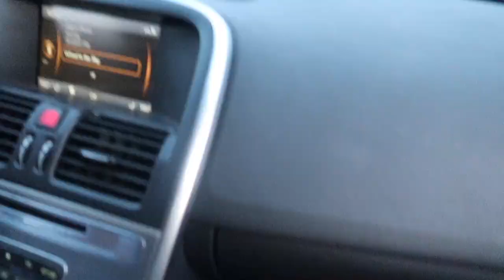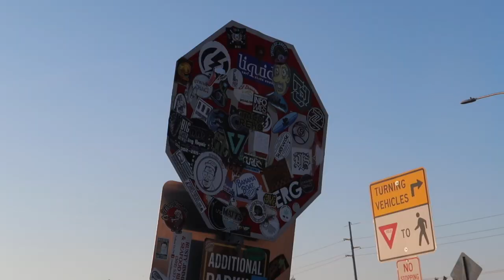Ocean City Maryland Beach Trip 2019 Vlog